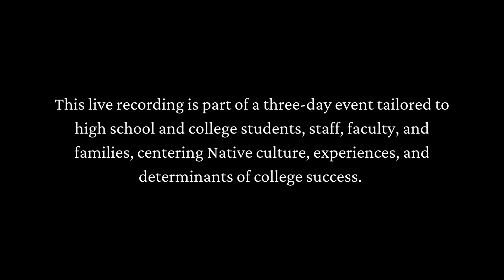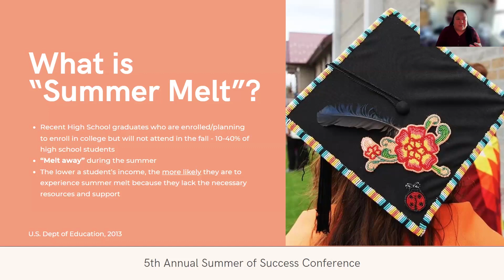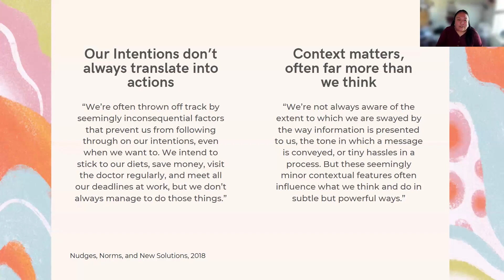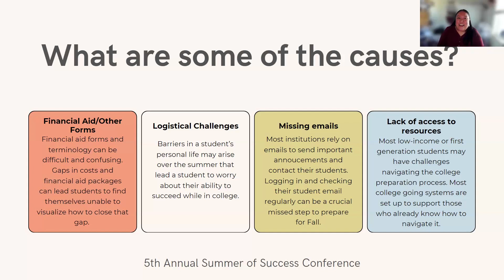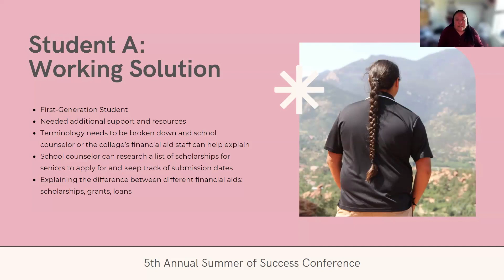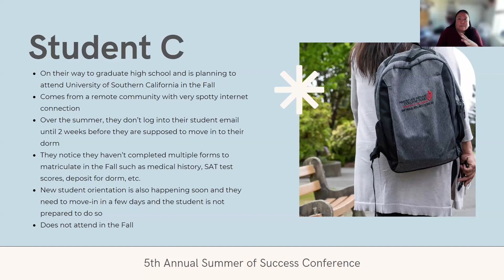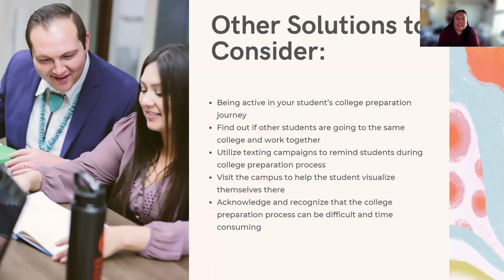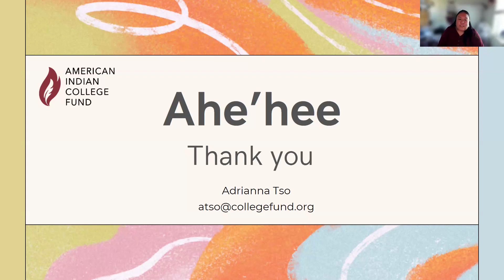Day Three: Learning "Summer Melt" Session I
American Indian College Fund's 5th Annual Summer of Success Conference: Cultivating Connections Into Success

Day Three: Learning "Summer Melt" with Adrianna Tso of the American Indian College Fund
SESSION I
"Summer Melt" is a the phenomenon of prospective college students' motivation to attend college "melting" away during the summer between high school graduation and the start of the college academic year. This is becoming a common problem for graduating high school students, particuarlly those who are low-income, minority students.

Live recording from Tuesday, May 21st at 4:00pm MT hosted on Zoom.

Read and learn more about our annual Summer of Success Conference,

For more information about the College Fund, please visit CollegeFund.org